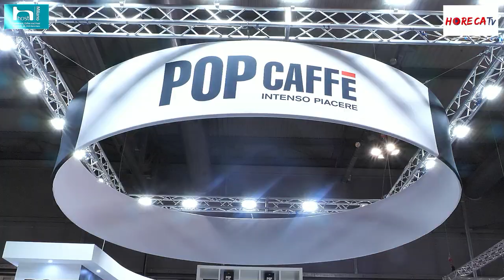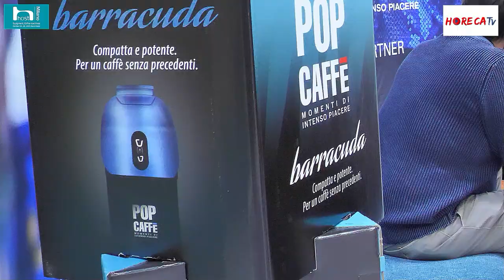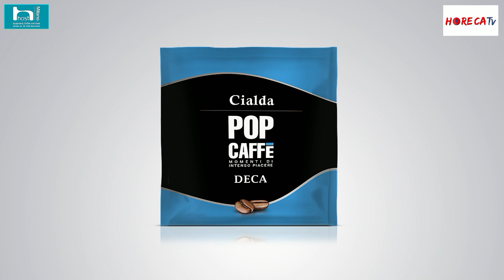HOST 2021 - Intervista con Andrea Eterno di POP Caffè SIMFED srl